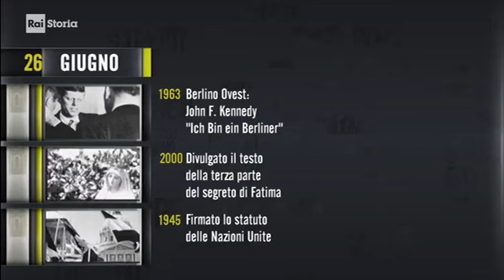§.2/- rai storia commento - Ponte aereo di Berlino ** 26 giugno 1948 ** settanta anni fa (2018)